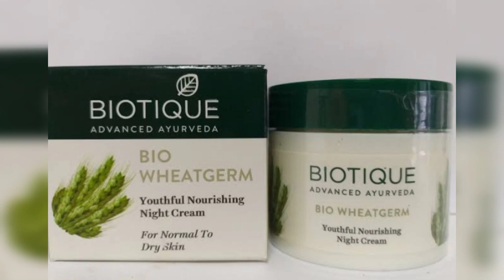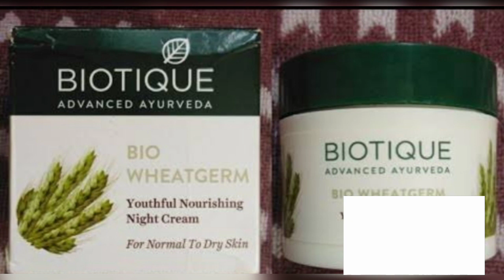ত্বক উজ্জ্বল করার সেরা নাইট ক্রিম|BIOTIQUE BIO WHEATGERM Youthful Nourishing Night Cream Review